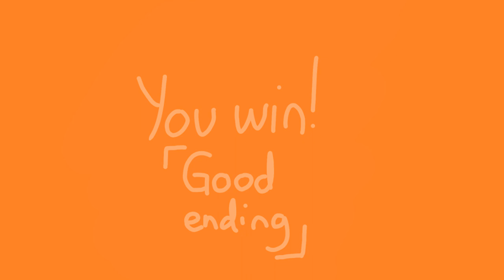Haru is Orange animation meme [13+] (YTTD RP)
◟  !Ｏｐｅｎ　ｍｅ!  ◞

─── ･ ｡ﾟ☆: .☽ . :☆ﾟ. ───

Finally, a new animation meme! :D
Literally been so long since I've made like an actual animation
Procrastination is a bi—

Used: Flipaclip premium
Frames;658
fps; 12

Characters (in order of appearance):
Haru Midorikawa, My oc
Fyodor Dostoyevsky
Rini Hirawa
Shozuku Ishigami, sacrifice
Nico Yazawa
Shou Matsuo
Muzita Niamasu, sacrifice
Mitsume Yume
Rin Nanako
Katsuhiro Agata
Asato Yūji
Luma
Ostara Pallas
Jin Masahiro
Mallory Rose
Mokuzai Oliver
Death

None of the other characters are mine! They all belong to their original creators/owners!

─ ⊱༻Copyright༺⊰ ─

I do not own the audio/song in any sort of way, I only own the art, my own character and animation, other than that, all of the other things I have stated, belong to the rightful owner.